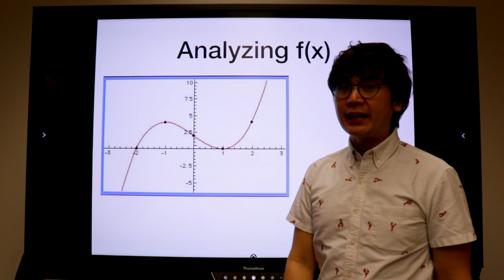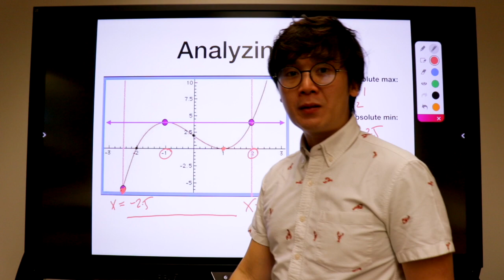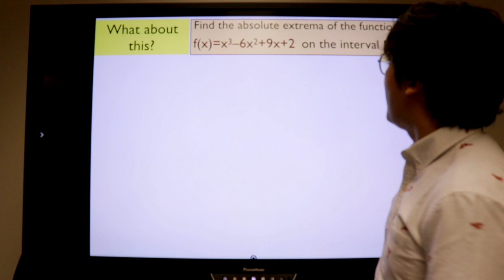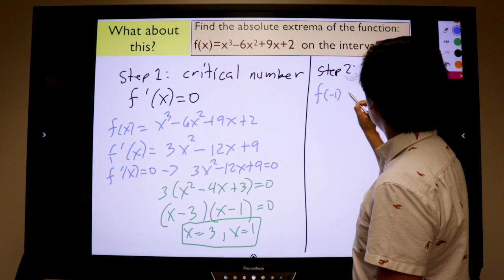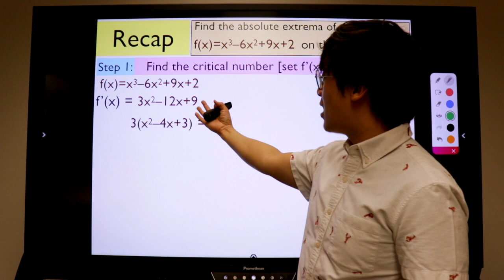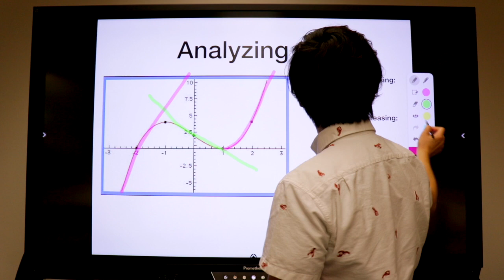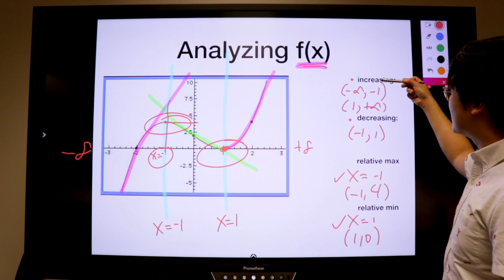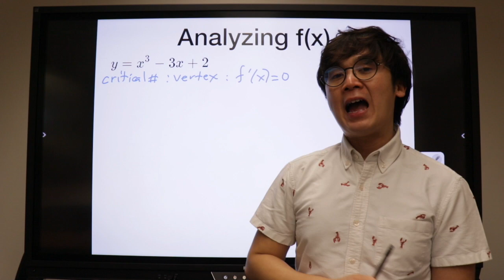LECTURE: ANALYZING FUNCTION GAMIT ANG 1ST DERIVATIVE TEST | PART 1 | CALCULUS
Sa lesson na ito, ituturo ko kung paano gamitin ang frist derivative test sa pag analyze ng isang function.  Gamit lang ang differentiated function, madedescribe natin ang behaviour at ang itsura ng graph; kung anong interval nag increase at decrease ang function at kung nasaan ang relative or local extrema ng f(x).

Ituturo ko din sa lecture na ito kung ano ang kaibahan ng absolute extrema sa relative extrema gamit ang graph ng function.  Makukuha din natin ang extrema ng isang function kahit hindi given ang graph sa pamamagitan ng derivative ng function.

Sa tutorial video na ito ay malalaman natin kung saan increasing or decreasing and isang function at ang halaga ng mga critical numbers sa pagkuha ng mga vertices ng isang f(x)